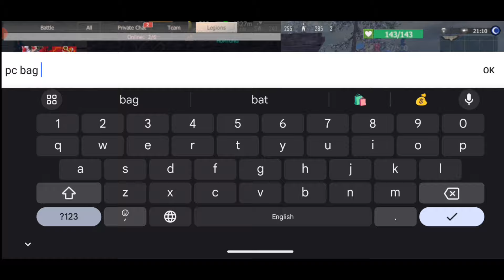LAST ISLAND OF SURVIVAL LITE || CIVILIZATION BLOODY || #1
**Title:** Last Island of Survival Lite: Ultimate Beginner's Guide

**Description:**

In this video, we provide an ultimate beginner's guide to 'Last Island of Survival Lite'. Whether you're new to the game or looking to improve your survival skills, this guide is perfect for you.

📌 **Topics Covered:**
1. **Getting Started:** Download and installation
2. **Basic Controls and Interface:** Buttons and navigation
3. **Resource Gathering:** What to collect and where to find it
4. **Crafting Essentials:** Tools, weapons, and gear
5. **Building Your First Base:** Tips and strategies
6. **Surviving the First Day:** Key survival tactics
7. **Exploring the Map:** Discover hidden secrets
8. **Engaging in PvP:** How to defend and attack

💬 **Have questions or tips of your own? Drop them in the comments below! We love hearing from you!**

🎮 **Join our Gaming Community:**
- **Discord:** [Your Discord Link]

This description provides all the necessary information and encourages viewers to engage with your channel and content.

**Description:**

"आपका स्वागत है हमारे चैनल पर! इस वीडियो में, हम 'Last Island of Survival Lite' के लिए एक उत्कृष्ट शुरुआत गाइड प्रदान कर रहे हैं। चाहे आप इस गेम में नए हों या अपने सर्वाइवल स्किल्स को सुधारना चाहते हों, यह गाइड आपके लिए परफेक्ट है।

1. **शुरुआत कैसे करें:** डाउनलोड और इंस्टॉलेशन
2. **बेसिक कंट्रोल्स और इंटरफेस:** बटन और नेविगेशन
3. **संसाधनों का संग्रह:** क्या एकत्र करें और कहां पाए
4. **क्राफ्टिंग आवश्यकताएं:** उपकरण, हथियार, और गियर
5. **अपना पहला बेस बनाना:** टिप्स और स्ट्रेटेजीज
6. **पहले दिन को सर्वाइव करना:** महत्वपूर्ण सर्वाइवल टैक्टिक्स
7. **मैप की खोज:** छुपे हुए राज़ों की खोज
8. **PvP में शामिल होना:** डिफेंड और अटैक कैसे करें

💬 **कोई सवाल या आपके अपने टिप्स हैं? उन्हें नीचे कमेंट्स में डालें! हमें आपसे सुनना अच्छा लगेगा!**

- **Instagram:** [आपका Instagram लिंक]
- **Twitter:** [आपका Twitter लिंक]
- **Facebook:** [आपका Facebook लिंक]

🎮 **हमारे गेमिंग कम्युनिटी में शामिल हों:**
- **Discord:** [आपका Discord लिंक]

देखने के लिए धन्यवाद! खुश रहें और सर्वाइव करें!"

इस डिस्क्रिप्शन में सभी आवश्यक जानकारी शामिल है और यह दर्शकों को आपके वीडियो के बारे में पूरी जानकारी देने में सहायक होगा।

To hi guys welcome back to kasa ho uplog I hope aap log achcha hi honge

last island of survival lite

last island of survival tips and tricks

last island of survival multiplayer

last island of survival techno gamerz

last island of survival how to play
last island of survival gameplay in hindi

last island of survival lite gameplay

last island of survival 2024 gameplay

last island of survival update 2024

last island of survival gift code 2024

last island of survival new update 2024

last island of survival redeem code 2024

last island of survival mod apk 2024

last island of survival kaise khele 2024

last island of survival base design 2024

last island of survival trap base 2024

last island of survival tips and tricks 2024

Yours Queries..

Bloody Civilization kaise khele

last island of survival lite game play

last island of survival lite bloody game play last island of survival lite solo jurnery

last island of survival lite solo life

last island of survival lite hack download Kaise

kare

last island of survival lite rank server kaise kele

last island of survival lite me bloody Civilization kaise khele

last island of survival lite me spare farming kaise kare last island of survival lite game download nahi ho raha hai